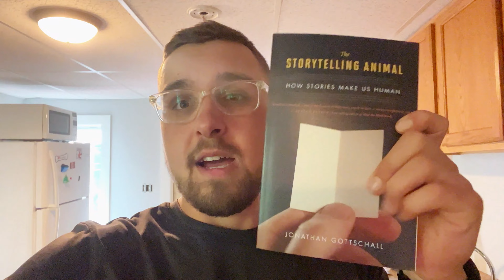Day In The Life l Real Estate Agent And Investor l Vlog 1.0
Today was the first day I actually filmed most of my day. I am going to try to make these vlog type video once every week when I have something going on. I know some of the clips do not have the best audio and that will be address next time I film. As mentioned in the video, these are going to be following and documenting my journey to success. I wish I started filming these years ago to see the progress but better now than never.

Hi! I am a real estate agent and investor based out of Keene, New Hampshire. Being a realtor with EXP Realty, I help home sellers get the most money for their homes, home buyers find their dream house, and real estate investors start their portfolio or continue to grow it. I am a New Hampshire native, and now being a real estate agent, I get to help people find their perfect house in the state that I love!

If you are interested in selling a home, buying a home, or investing in real estate in New Hampshire do NOT hesitate to reach out!